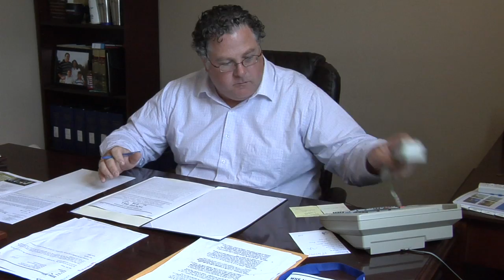Timothy P. Briggs - MCCC Alumni Hall of Fame 2013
Honoring the 2013 Inductees to the Montgomery County Community College Alumni Hall of Fame.
Video produced for the Induction Ceremony, Friday, October 11, 2013.
Videos produced by Alana J. Mauger & Matt Porter
MCCC Alumni Hall of Fame 2013